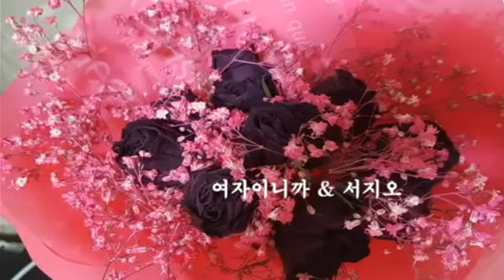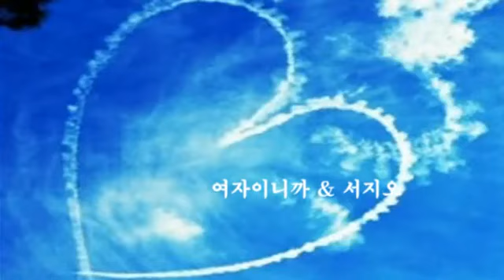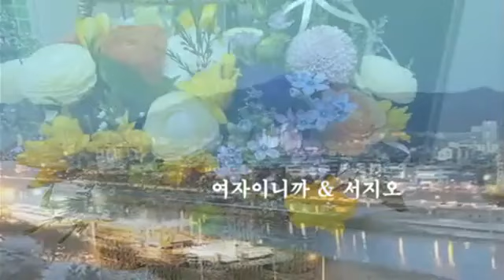여자이니까 & 서지오